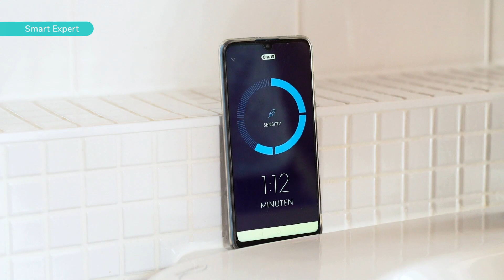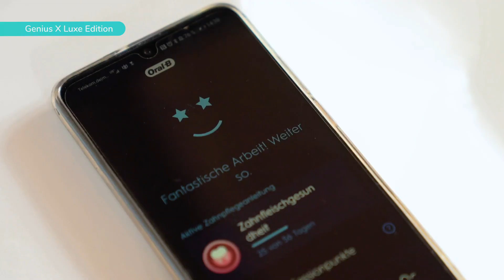Elektrische Zahnbürsten Test – Oral-B Zahnbürsten im Vergleich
Testsieger: Oral-B Genius X Luxe Edition ☞
Wir haben 6 rotierende elektrische Zahnbürsten von Oral-B getestet und zeigen dir hier, welche zu dir passt.
Zahnbürsten, die wir getestet haben:

#1 Oral-B Vitality 100 Cross Action Elektrische Zahnbürste

✭ ★ Preis-Leistungs-Sieger ★ ✭
#2 Oral-B Pro 1 200 Elektrische Zahnbürste

#3 Oral-B PRO 2 2900 Doppelpack Elektrische Zahnbürste

#4 Oral-B Smart Expert Elektrische Zahnbürste

#5 Oral-B Genius 10000N Elektrische Zahnbürste

✭ ★ Testsieger ★ ✭
#6 Oral-B Genius X Luxe Edition Elektrische Zahnbürste

Das zeigen wir die in diesem Video:
0:00 Intro
0:39 Vitality 100 Cross Action
1:15 PRO 1 200
1:50 PRO 2 2900
2:31 Smart Expert
3:28 Genius
4:23 Genius 10.000 N
4:41 Genius X Luxe Edition